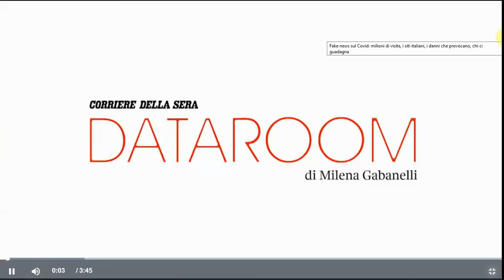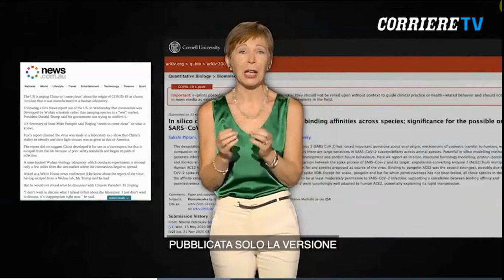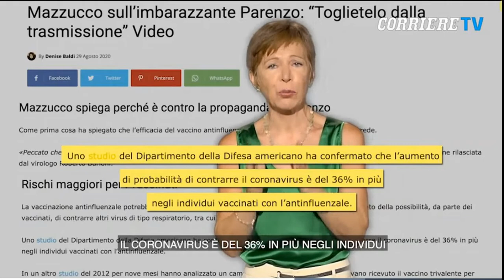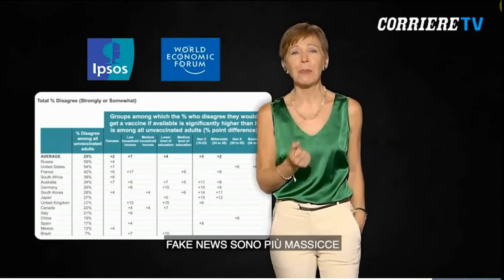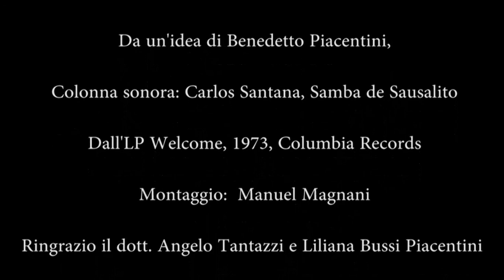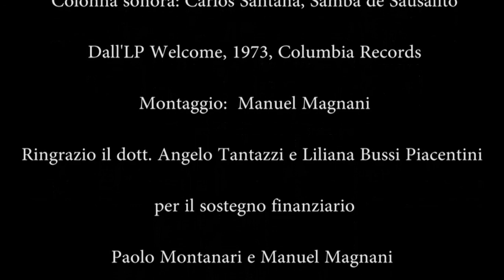Covid 19: La maestrina Gabanelli e le fake news